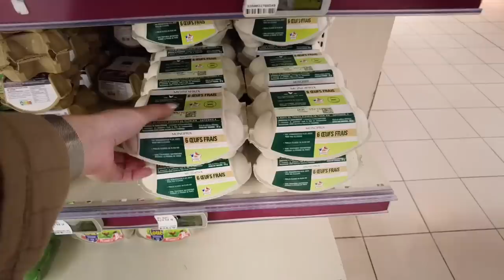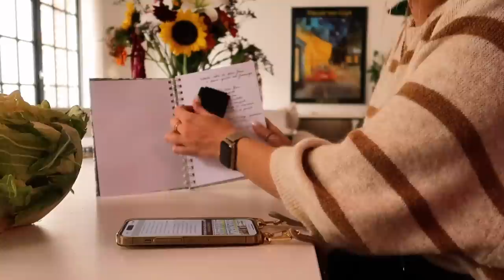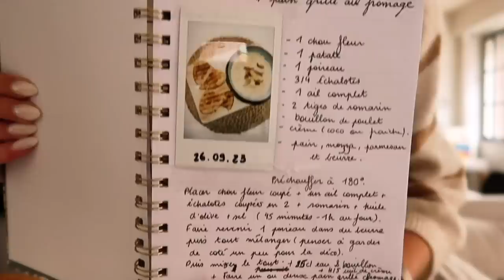RECETTE, FRINGUES & ACTIVITÉS D'AUTOMNE (bruits du quotidien)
Helloooo et bienvenue dans cette vidéo qui marque le début de l'automne, de la rentrée, des petits pulls et des séries bien au chaud sous un plaid !
J'espère que cette nouvelle vidéo vous plaira, des bisous

Refs :
La Suite B (pulls marinière, pull marron, tops pailleté, banane, veste gaze de coton - certains produits ont été offert mais la présentation est spontanée et non commerciale)
Pantalon "ample plissé" de chez Uniqlo (XS, je fais 1m70)
Dites moi si j'en ai oublié ???